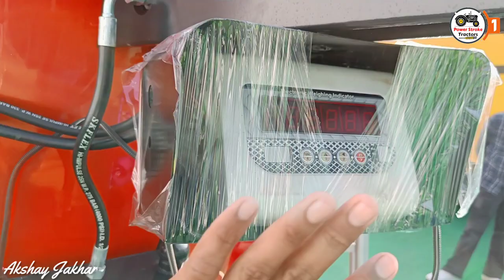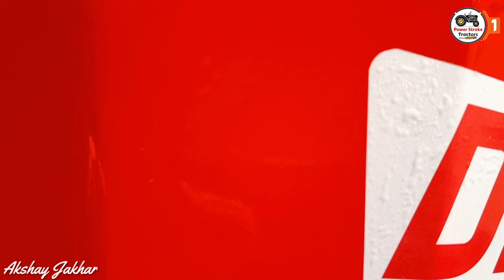Biggest Feed Mixture In Asia | क्या खास है इसमें 6×6 wD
silage mixture machine

silage

silage 2021

silage making

silage wagon

silage making process

silage 2019

silage mixer bucket

silage making in kannada

silage making tamil

silage bag price